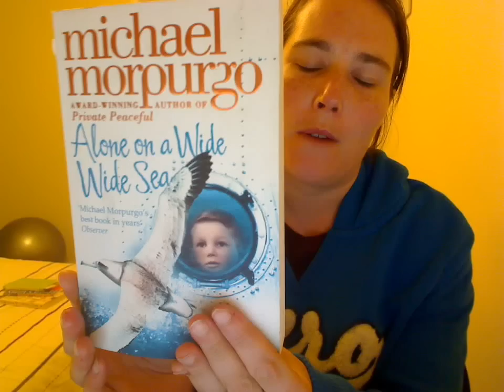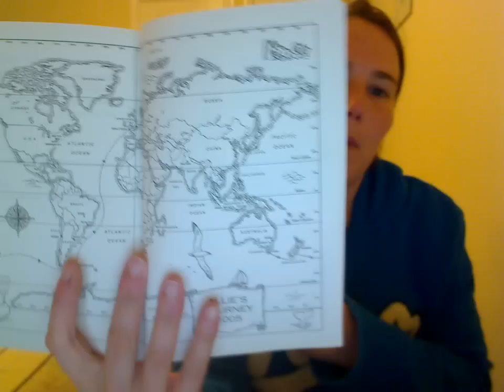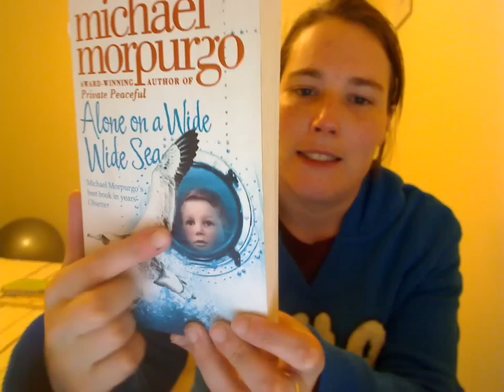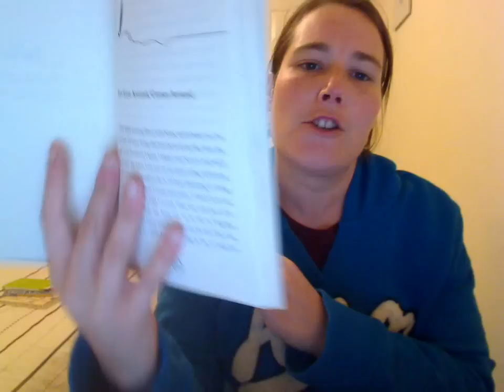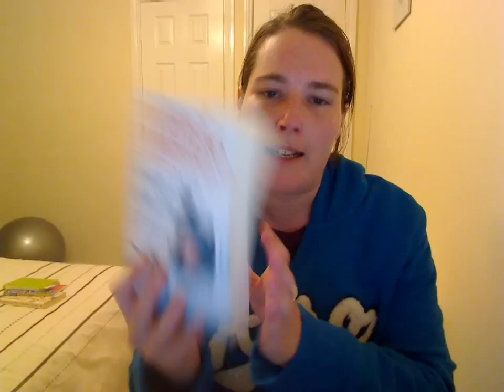Book Review - Alone on a wide wide sea by Michael Morpurgo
Oops, I said the bird on the cover was a seagull.  Brain freeze moment, I meant albatross!  You'll understand when you read it.